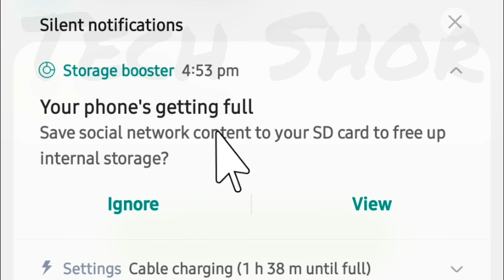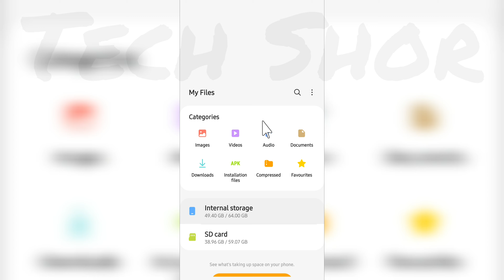Your Phone's getting full Notification In Android Problem Solve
●My Channel Gears:

● Hp Pavilion Gaming Laptop:

●Boya By M1 Mic :

●Boat Rockerz 400:

●Moto Vlogging Action Pro Chest Mount:

● Fuarez Mic

●Bluetooth Headset

●Bluetooth Speaker

●Wireless Headphone